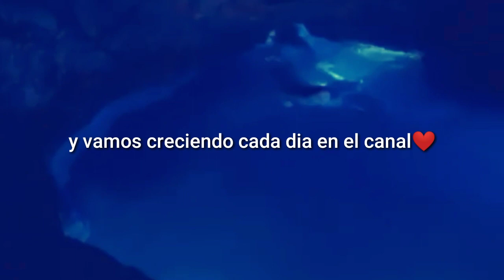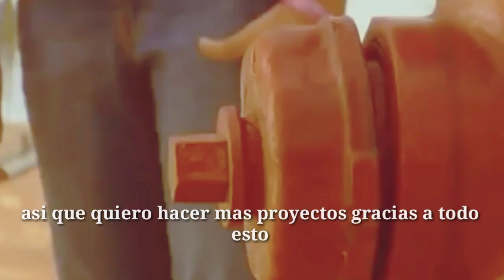Gracias ❤️💟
De verdad muchísimas gracias por todo😍